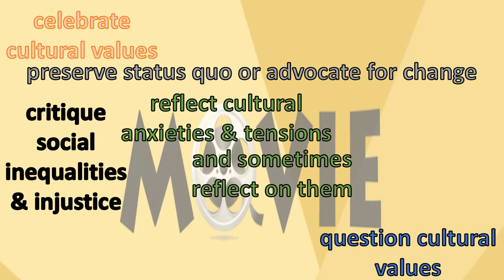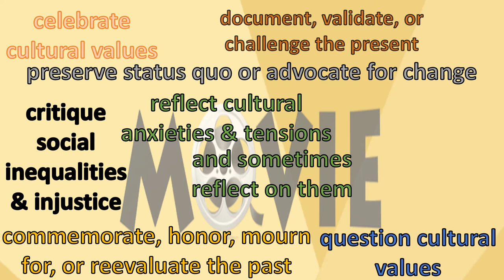RIC Flix Film Series Trailer